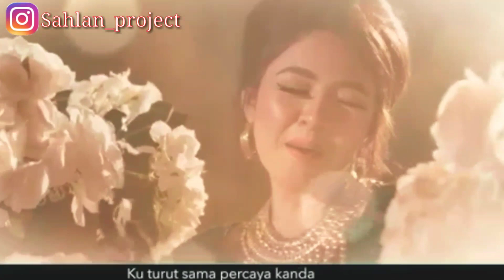Fairuz Misran & Baby Shima - Ikatan Asmara | REACTION Mantu 😁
Fairuz Misran & Baby Shima - Ikatan Asmara | REACTION

Bagi teman" yang mau kenal dekat dengan sahlan tanya sekitaran youtube juga juga bole pasti sahlan balas jika sahlan tidak ada kegiatan atau tidak sibuk pasti sahlan respon dengan cepat saudara" ku 🙏😊😊🙏 tanpa teman dan tampa kalian" yg terus nontonin vidio youtube sahlan , sahlan gc ada apa"nya dan bukan siapa" tanpa kalian semoga kita sehat selalu pastinya selalu dalam lindungan sang pencipta Amin ,,!! 🙏🙏😊😘

Stai trus teman" enjoy. ,! 🙏😊